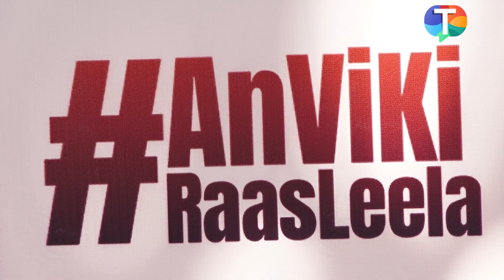Ankita Lokhande & Vicky Jain’s ROCKING Holi bash!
Ankita Lokhande & Vicky Jain have a blast at their Holi party bash as they put colors on each other & enjoy their first holi after marriage. Watch the video to know more!